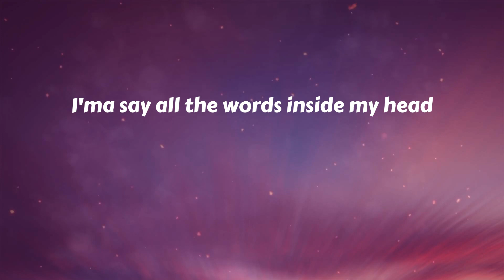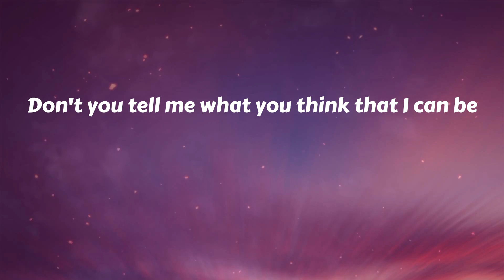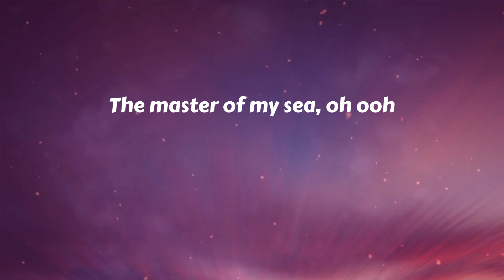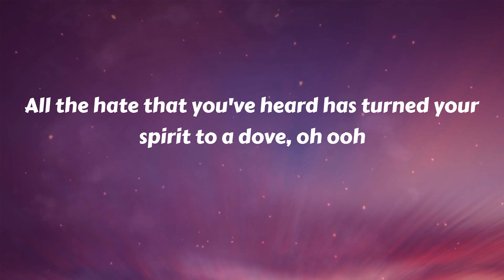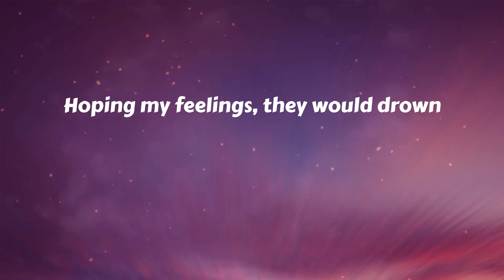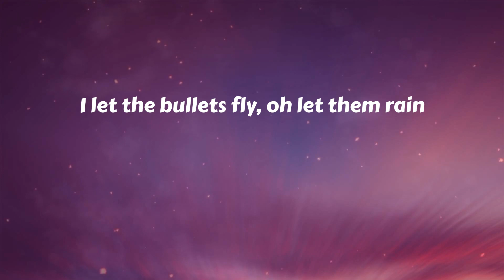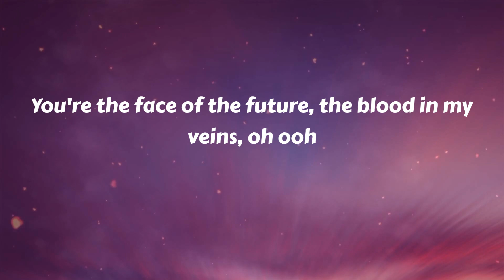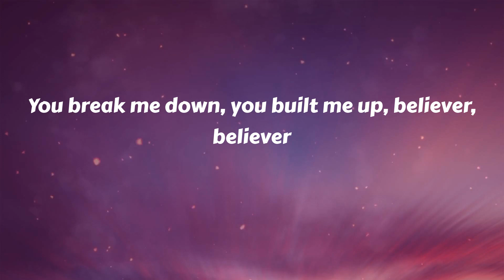Imagine Dragons - Believer (Lyrics)